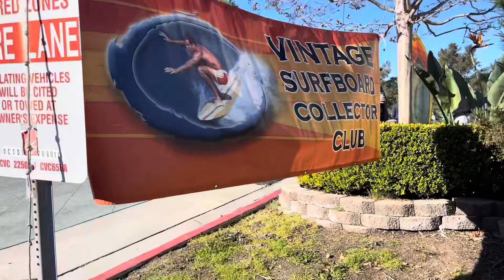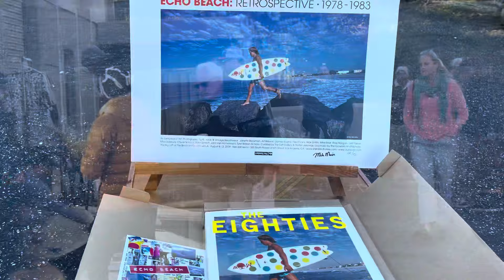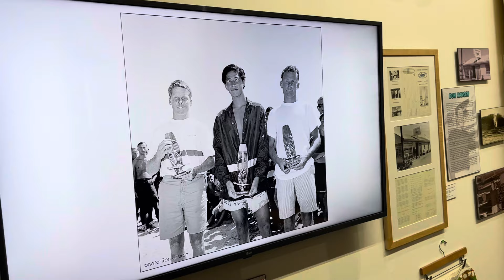Vintage Surfboard Collector Club at SHACC 2024!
VSCC at Surfing Heritage and Culture Center (SHACC)